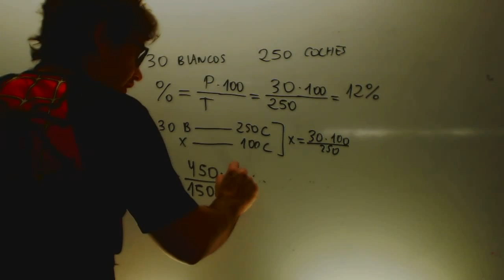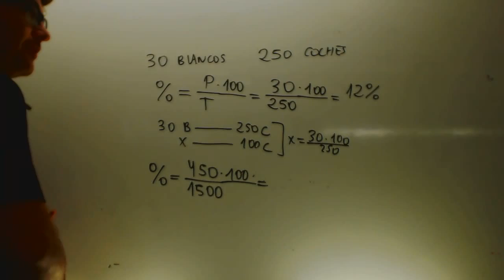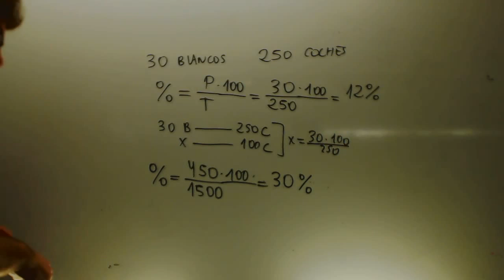Problemas porcentajes Parte total mATEMATICAS 1 eso Academia Usero Estepona